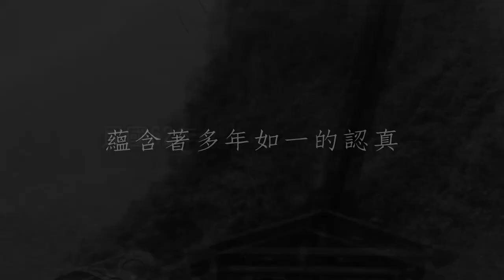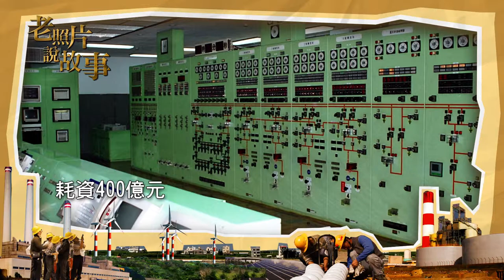中華電信MOD〔靖天電視台〕老照片說故事-抽蓄發電的歷史 日月潭電廠巡禮